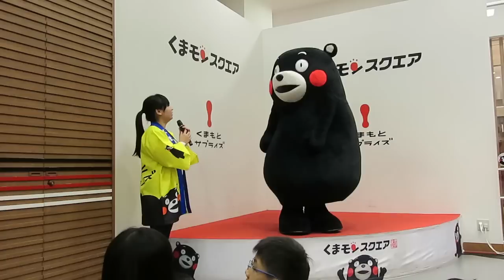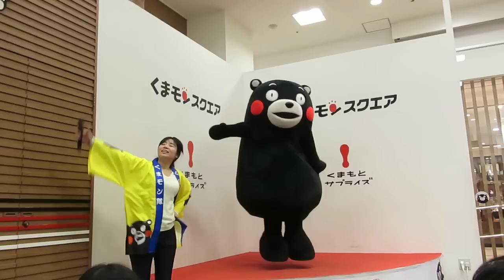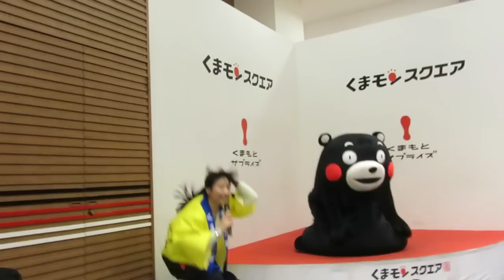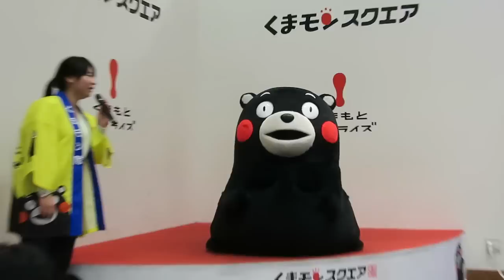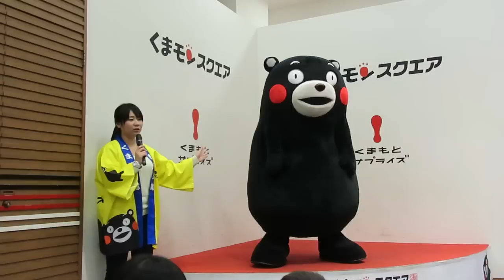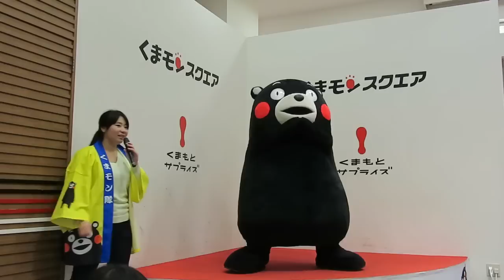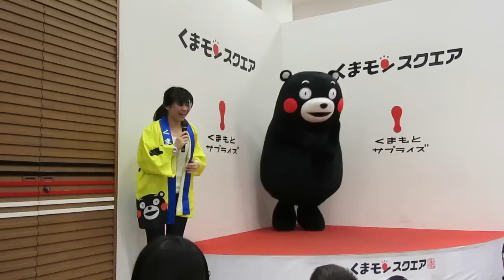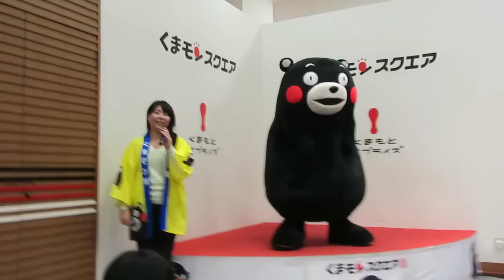くまモン！さすが！スクエアでまいこはんと３曲踊ってヘロヘロｗ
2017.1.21　くまモンスクエア１１時の部。くまモンとまいこはんが３曲踊ってヘロヘロですｗ